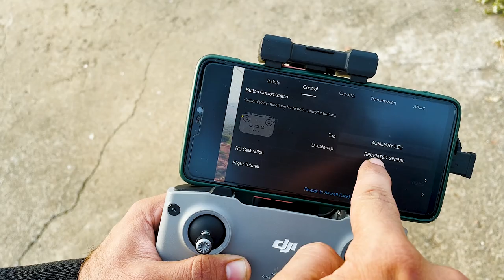Dji Drone Gimbal Rotation | How To Rotate Dji Drone Gimbal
This video is about how to rotate a drone gimbal.